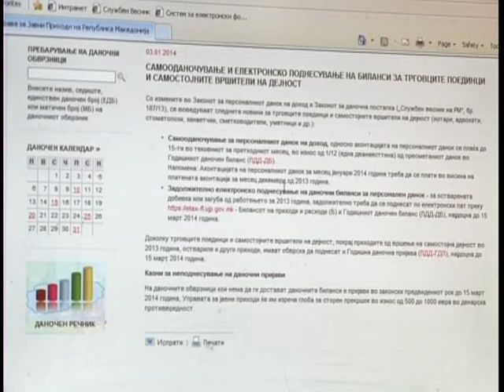Самооданочување и електронско поднесување биланси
Со измените на Законот за персонален данок на доход и Законот за даночна постапка, се воведуваат новини за трговците поединци и самостојните вршители на дејсност, информираат од Канцеларијата на УЈП во Тетово.